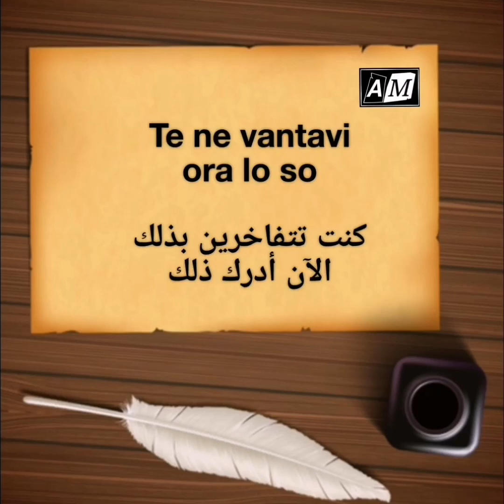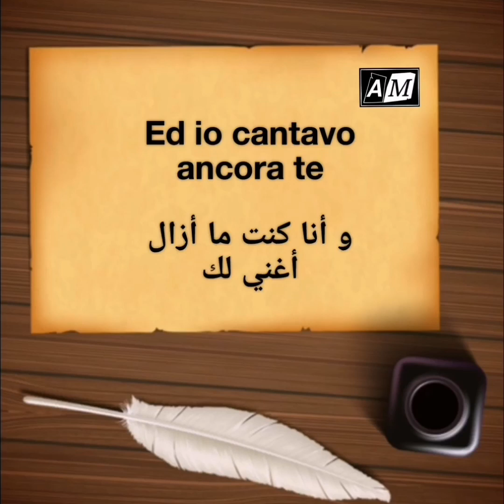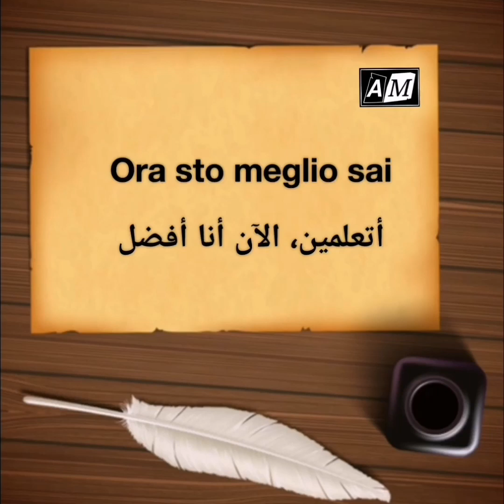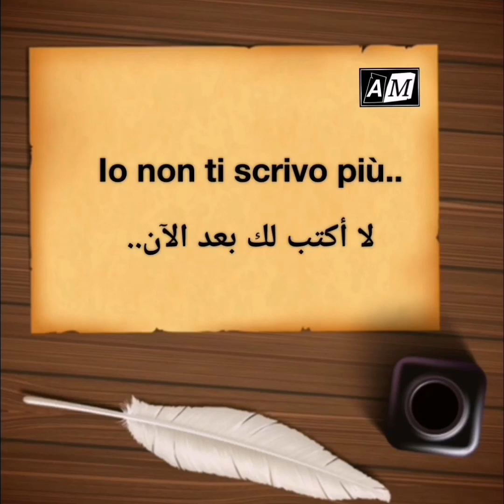لا أكتب لك بعد الآن - كلود بارزوتي - مترجمة Io no ti scrivo più - Claude Barzotti - Con testo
إلى المتابعين الكرام أشير إلى الخطإ الذي وقع مني سهوا أثناء تركيب الترجمة. في الدقيقة 0:42  رسائل حب بدل  قصائد حب و لا أدري كيف حدث ذلك رغم أنه في بداية الأغنية الترجمة صحيحة. أرجو تفهمكم و شكرا.